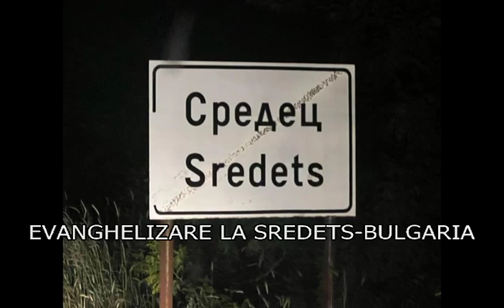DORU NEAMTU--O PESCUIRE MINUNATA A 40 DE PERSOANE LA SREDETS BULGARIA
ECHIPA EMANUEL MINISTRIES CU PASTORUL NIKOLAI SI IORDAN LA EVANGHELIZARE IN SREDETS.DUHUL DOMNULUI A LUCRAT CU PUTERE SI A MANTUIT APROAPE 40 DE PERSOANE.APOI NE-AM RUGAT PENTRU CEI BOLNAVI PENTRU APROAPE O ORA. MULTI AVEAU UN DUH DE FRICA, INSOMNII, TUMOARE LA CREIER, O COPILA IN SCAUN DE HANDICAPATI NU VEDEA CU UN OCHI SI NE-A SPUS CA VREA SI EA SA SE ROAGE DUPA RUGACIUNEA NOASTRA,ALTA COPILA AVEA BUBE PE CAP, UN BARBAT ERA HOMOSEXUAL DAR DUHUL MI-A DESCOPERIT CA TRAIESTE INTR-UN PACAT SI TREBUIE SA FIE ELIBERAT, FEMEI CU CANCER LA PIEPT SI STOMAC, ALT TANAR A FOST ELIBERAT DE TIGARA ELECTRICA PE CARE A SFARAMAT-O SUB PICIOR.